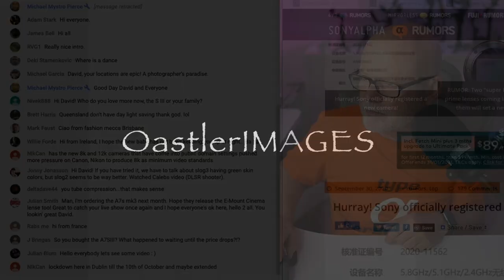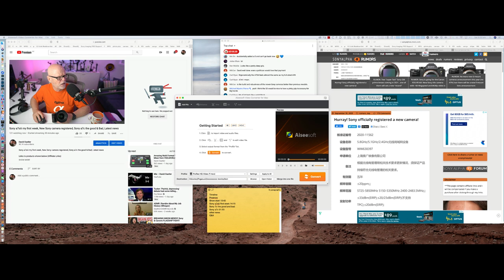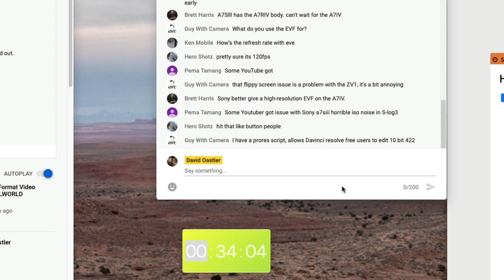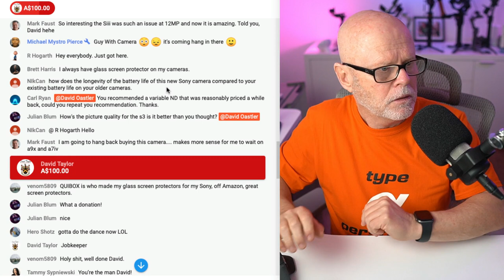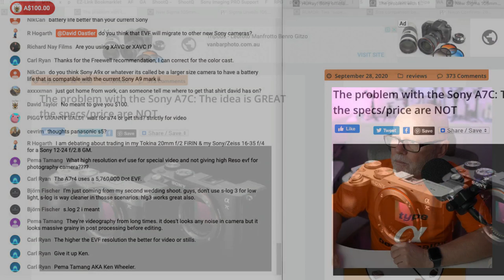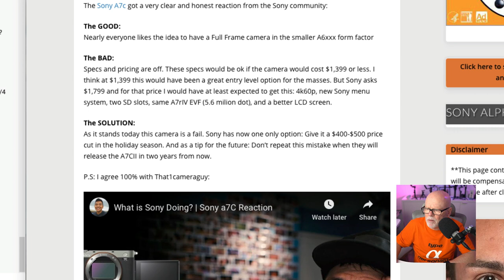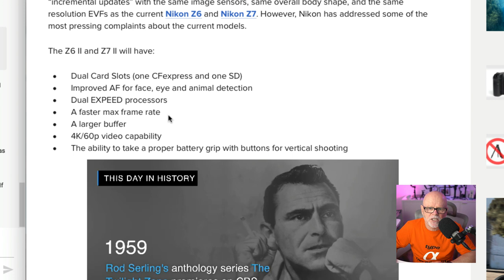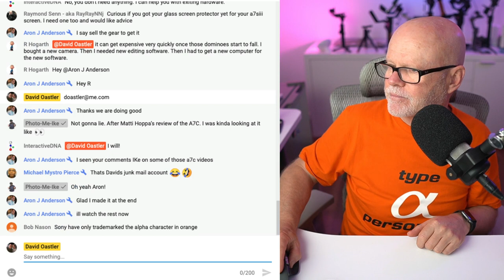Sony a7siii my first week, New Sony camera registered, Sony a7c the good & Bad, Latest news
Timeline
Preshow
Show start 10:40
Sony a7siii first week 14:15
Sony 7c the good and bad 1:07:36
Sony new camera listed 1:13:50
other news 1:15:50
Q&A 1:23:45

The screen protector I have purchased for my Sony a7siii